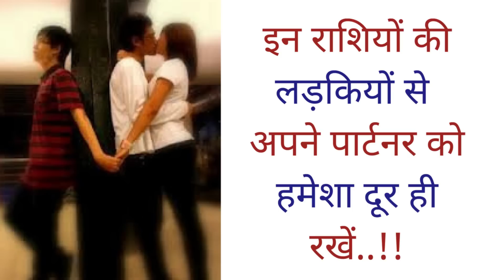इन राशियों की लड़कियों से अपने पार्टनर को हमेशा दूर ही रखें..!!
इन राशियों की लड़कियों से अपने पार्टनर को दूर ही रखें! कई मर्द शादी के बाद या अफेयर के बाद भी किसी न किसी लड़की के चक्कर में रहते हैं जिसकी वजह से उनके शादीशुदा रिश्ते में दरार आनी शुरू हो जाती है। वहीं, कुछ लड़कियां को ...